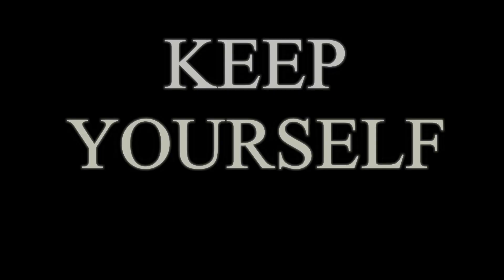MC MARIO feat. JIM ZELLER "FEARLESS" (Trebas music video)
This video produced by the students of the Trebas institute college in Montreal , Fearless by MC Mario & harmonica icon Jim Zeller